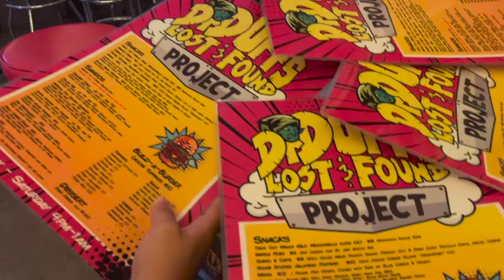Dr Duff's Lost & Found Project - Review | Bestie Bites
Bestie Bites went to Dr Duff's Lost & Found Project in Johnston and had a great and tasty experience! From their super large sandwiches to their stickers, everything was so unique. Watch for more!